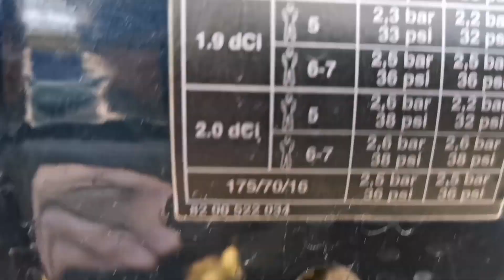Рено Сценик 2 лечим кнопки "свободных рук"